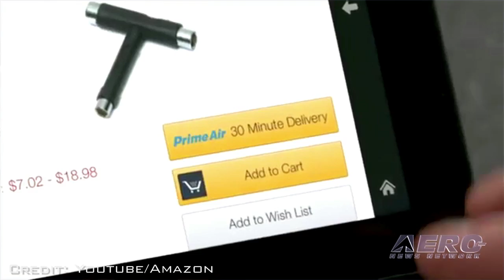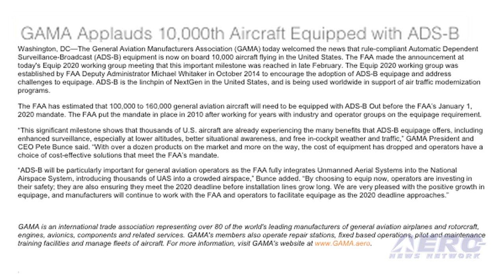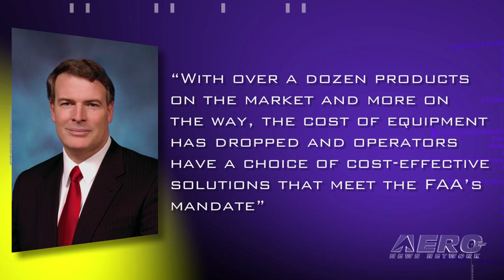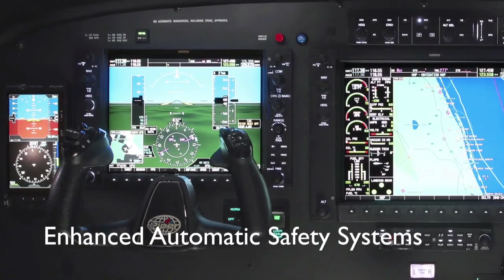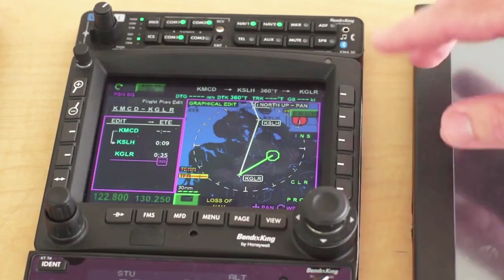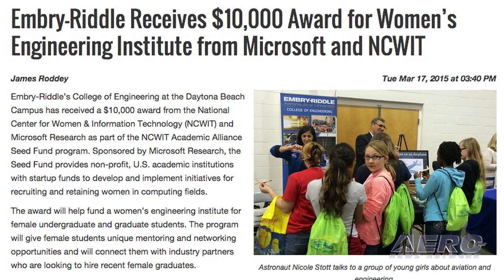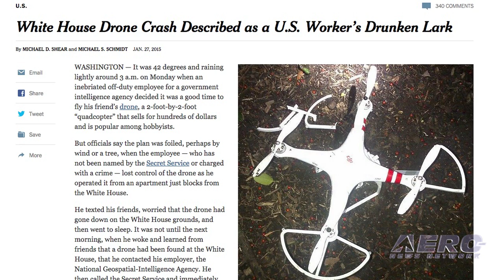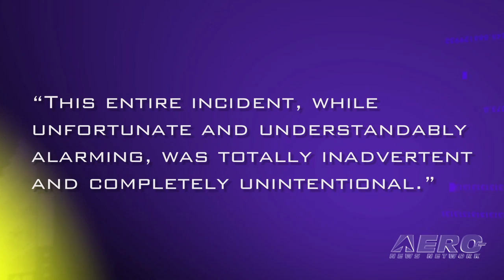Airborne 03.23.15: Amazon Gets UAV OK, 10K ADS-B Equipped A/C, CS100 FTV5 Flies!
Also: White House UAV Update, AVW: Glider Looping, Rockwell Collins, UAV v News Helis, ERAU Award, Leonov's Spacewalk Remembered

The FAA has issued an experimental airworthiness certificate to an Amazon Logistics unmanned aircraft design that the company will use for research and development and crew training. Much like any experimental airworthiness certificate, it comes with some restrictions. All flight operations must be conducted at 400 feet or below during daylight hours in visual meteorological conditions. The UAS must always remain within visual line-of-sight of the pilot and observer, and the pilot actually flying the aircraft must have at least a private pilot’s certificate and current medical certification. The march towards the overhaul of the national airspace navigation system continues as the General Aviation Manufacturers Association relayed an announcement that ADS-B equipment is now onboard 10,000 aircraft. The Bombardier C-Series aircraft testing program continues to move ahead. Bombardier says that the fifth CS100 flight test vehicle of the CSeries aircraft equipped with the first finished cabin interior took to the skies last week. This test aircraft will be used to test all the passenger experience related systems, such as ventilation, lighting, ordinance systems, seats, galleys and lavatories. All this... and MORE in today's episode of Airborne!!!

Airborne 03.23.15 is chock full of info in this Daily news episode for Monday, March 23rd, 2015... Presented by Aero-TV veteran videographer and Airborne Host Ashley Hale, and supported by ANN CEO/Editor-In-Chief Jim Campbell, Chief Videographer Nathan Cremisino, and Aero-Journalists Tom Patton, and Earl Downs, this episode covers:

Amazon Gets Experimental Airworthiness Certificate
GAMA Applauds 10,000th Aircraft Equipped With ADS-B
Bombardier FTV5 Takes To The Skies
No Charges For Operator Of UAV That Crashed On White House Lawn
AVW: Glider Looping Near Mountain
FAA Awards Oceanic Data Link Services Contract To Rockwell Collins
UAV Causes Concern For News Helicopter Crews
Embry-Riddle Receives $10,000 Award
Fifty Years Ago, Leonov Successfully Made First Spacewalk